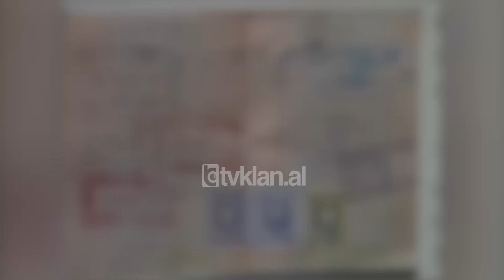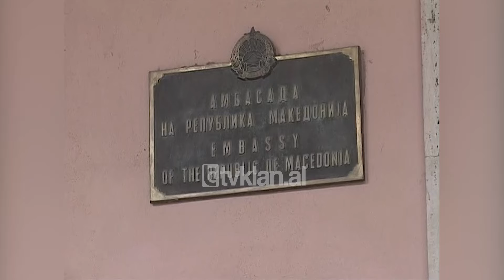Ferit Hoxha shpjegon marrëveshjen e re të regjimit të vizave me Maqedoninë - (8 shkurt 2008)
Marrëveshja e re regjimit të vizave me Maqedoninë parashikon që shtetasit e të 2 vendeve të kalojnë në anët respektive të kufirit duke u pajisur me vizë në pikat kufitare dhe pa asnjëlloj takse. Ferit Hoxha sekretar i përgjithshëm i ministrisë së Jashtme dhe negociator kryesor i palës shqiptare thotë për Klan se bisedimet për të arritur këtë marrëveshje nisën që në korrik të vitit të kaluar dhe pala shqiptare asnjëherë nuk e ndryshoi qëndrimin e saj për liberalizimin e lëvizjes së shtetasve shqiptar, por edhe atyre maqedonas.

Ferit Hoxha: “Nga takimi i 14 Dhjetorit që është bërë në Tiranë në ministrinë e Punëve të Jashtme e deri në raundin e dytë, ka qenë gjithë kjo atmosfera e komunikimeve, artikujve, kontributeve të ndryshme pa diskutim të cilat kanë qene absolutisht të pa neglizhueshme dhe dëshiroj të them se pala jonë ka qenë absolutisht korrekte në qëndrimet e saj, që nga Korriku i vitit 2007 e deri në këtë moment dhe deri në firmosje qëndrimi nuk ka ndryshuar, ne thjeshtë e kemi bërë të qartë se sa e rëndësishme është për Shqipërinë për shqiptarët dhe sigurisht dhe për Maqedoninë dhe për maqedonasit që të avancojmë në një regjim që u përgjigjet nivelit të marrëdhënieve.”

Për 2 muaj me radhë pala maqedonase e shndërroi çështjen e vizave në një ngërç politik të marrëdhënieve mes 2 vendeve, ndërsa gjithçka vijonte të zhvillohej në nivel ekspertësh politika maqedonase u tërhoq nga qëndrimi i saj duke i lënë hapësirën nënshkrimit të marrëveshjes së re të regjimit të vizave. Kjo marrëveshje pritet të nënshkruhet në datat 18 apo 19 shkurt gjatë vizitës dhe takimit të planifikuar të kryeministrit Gruevski me homologun e tij Berisha në Tiranë./tvklan.al

Gazetare: Desada Metaj